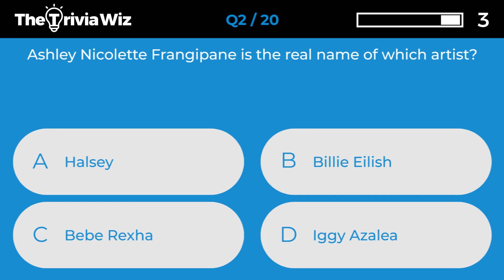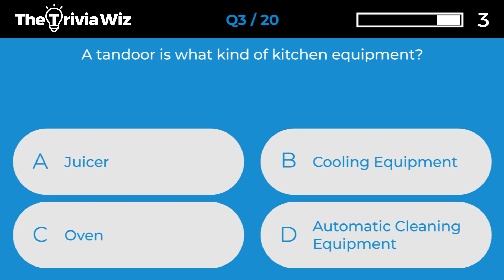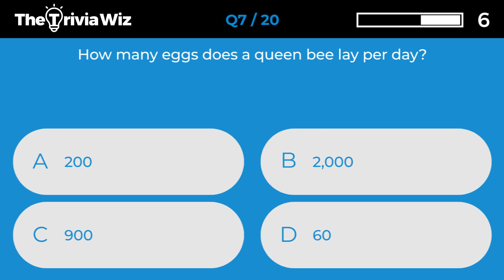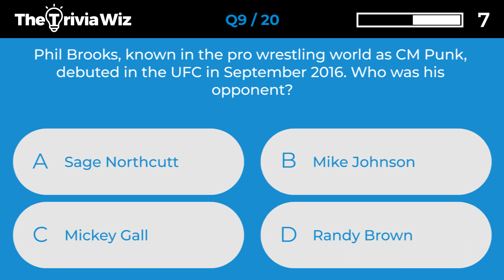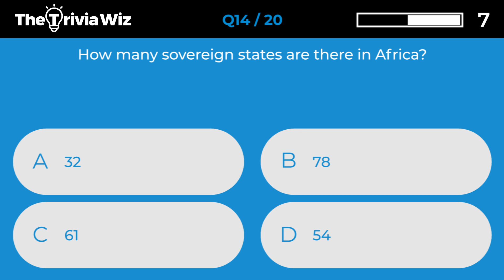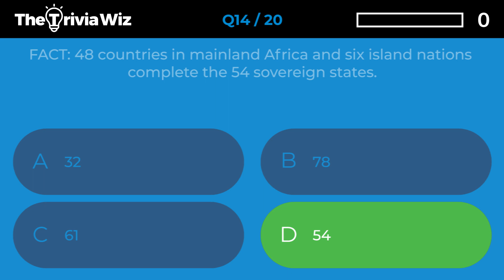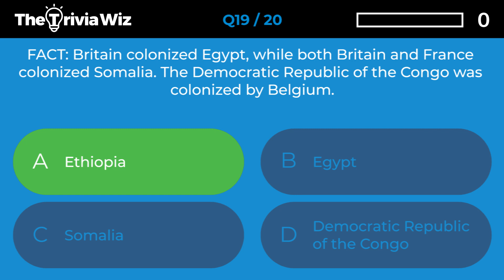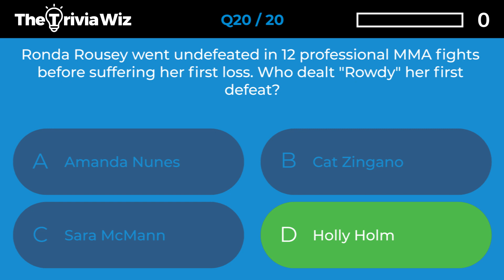20 Trivia Questions - General Knowledge Quiz Ep.232 ❓🤔